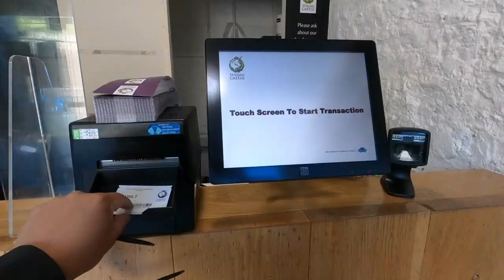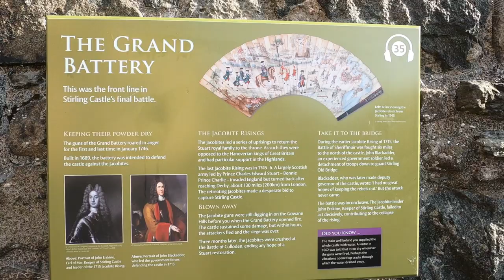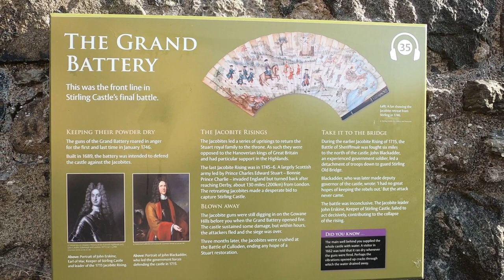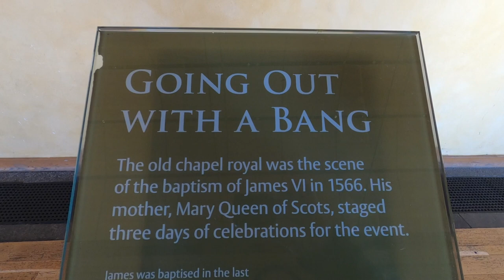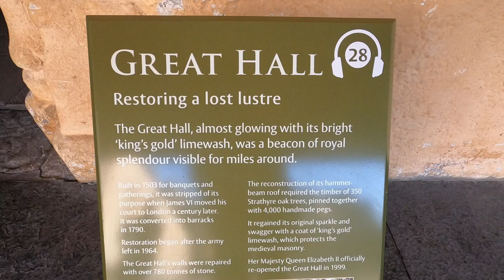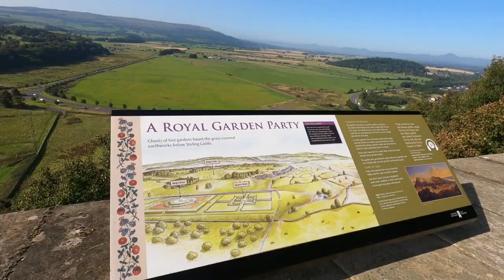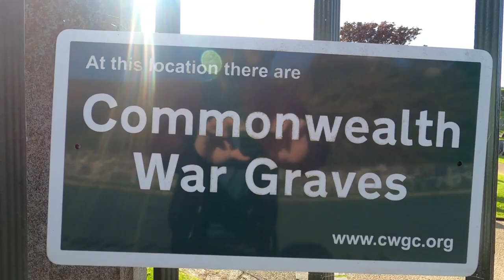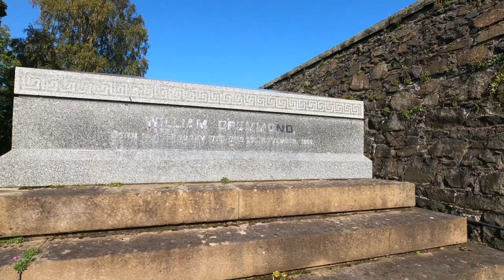Stirling Castle, One of the largest and most important castles in Scotland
Stirling Castle, located in Stirling, is one of the largest and most important castles in Scotland.
the castle was constructed between 1490 and 1600.